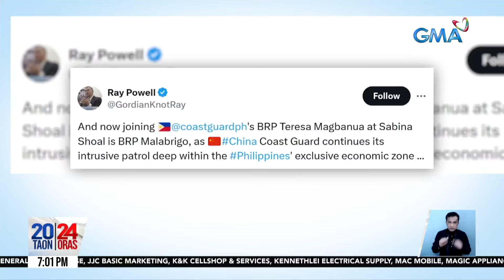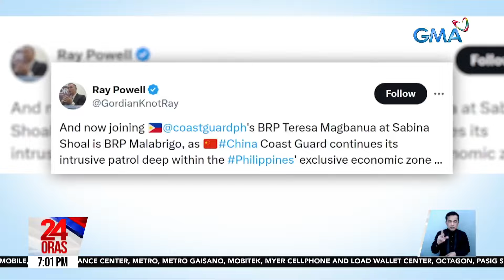NSC - 'Di totoong may kasunduan ang administrasyon at China ukol sa Ayungin | 24 Oras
Pinabulaanan ng National Security Council ang pinalutang ng China na umano'y kasunduan nito sa kasalukuyang administrasyon kaugnay sa Ayungin Shoal.

24 Oras is GMA Network’s flagship newscast, anchored by Mel Tiangco, Vicky Morales and Emil Sumangil. It airs on GMA-7 Mondays to Fridays at 6:30 PM (PHL Time) and on weekends at 5:30 PM.